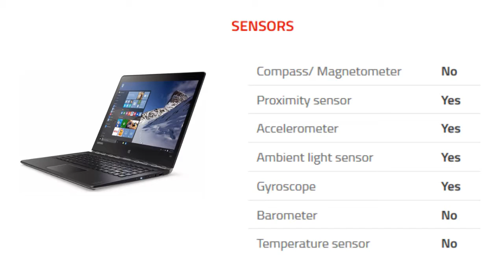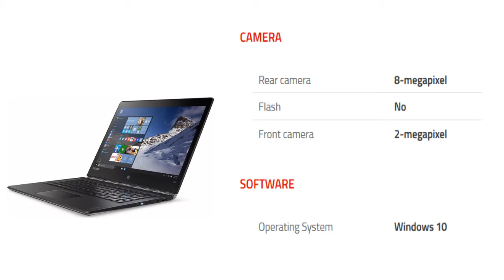Lenovo Yoga Book (Windows) Tablet Specification [Release in INDIA Sep 2016]